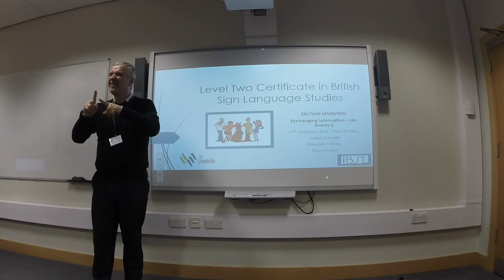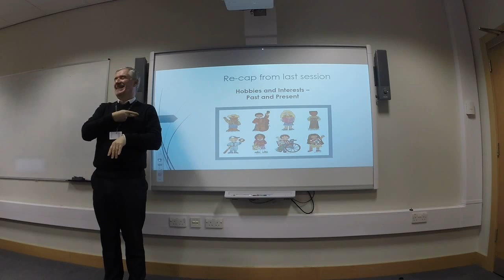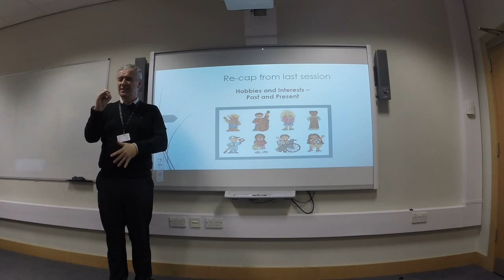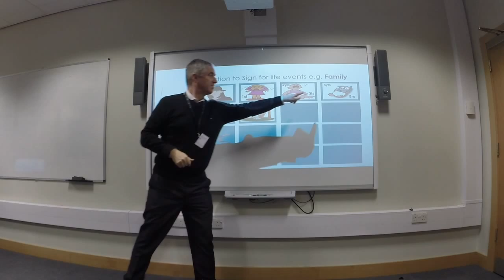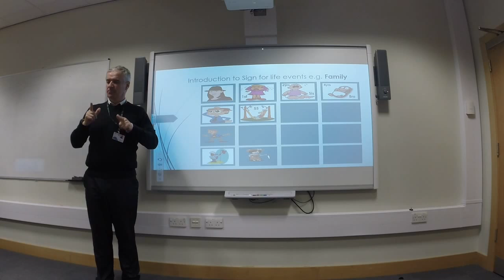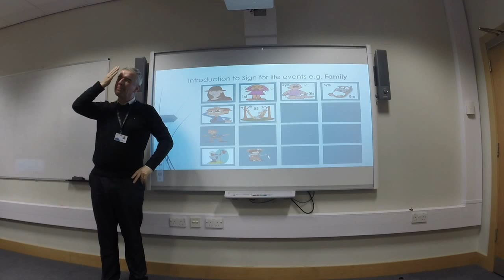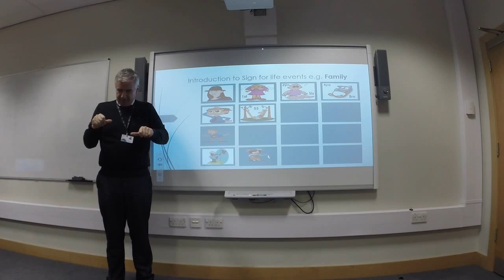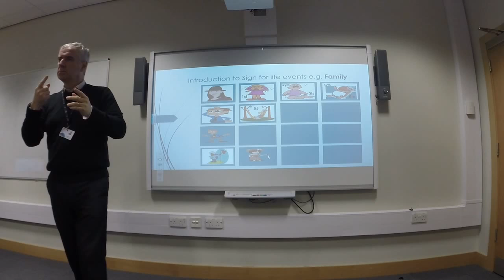17 - 1- Recap and Introduction to signs for life events